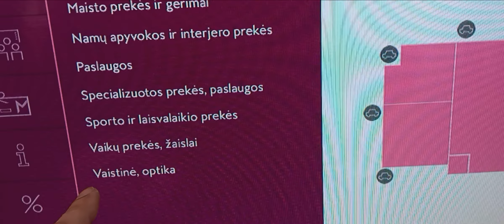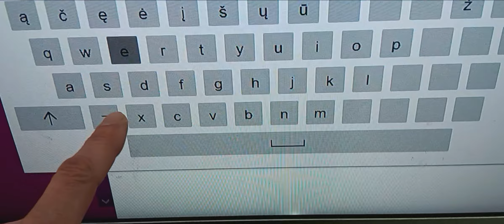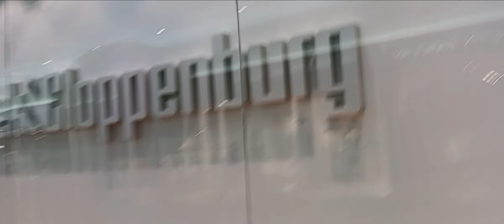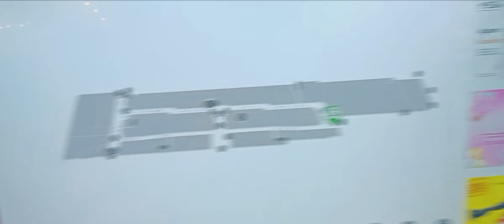2024 m. kovo 29 d.